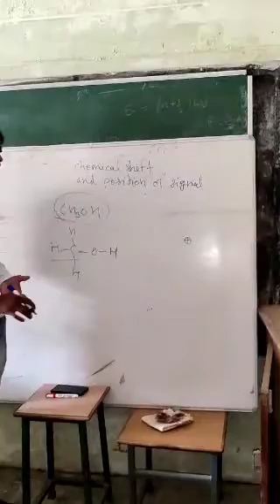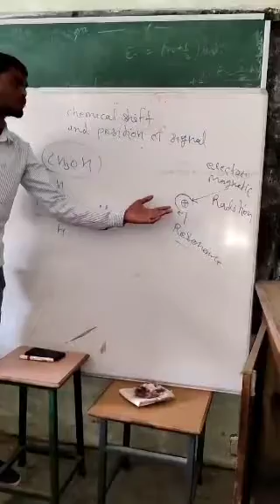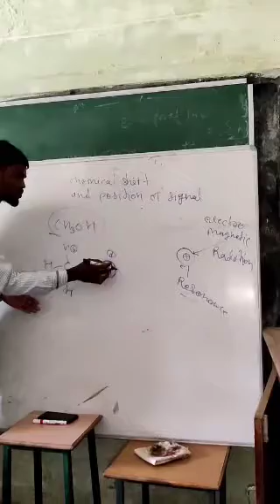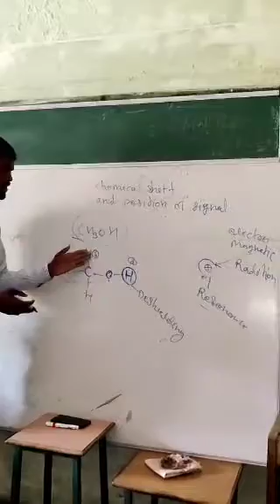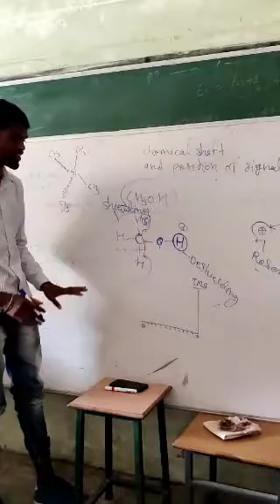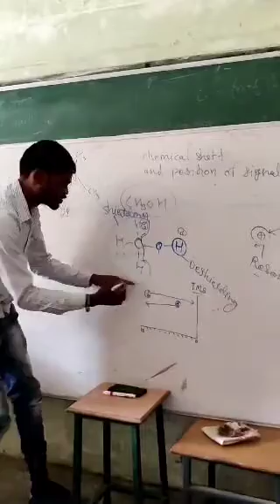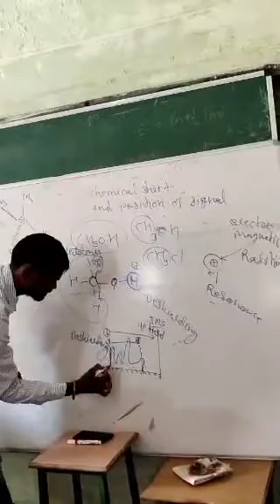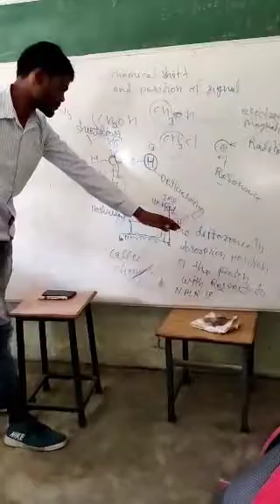NMR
chemical shift explained by students